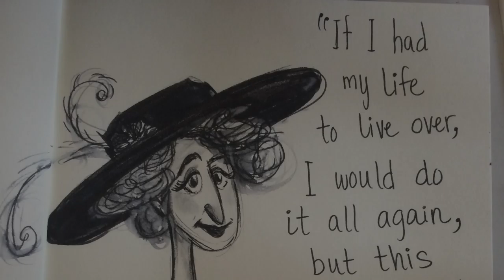GREATAmericanChallenge: Jeannette Rankin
Day 1: Jeannette Pickering Rankin

"If I had my life to live over, I would do it all again, but this time I would be nastier."

Join me in the Great American 100 Day Drawing Challenge!

About Jeannette Rankin:
An original nastywoman, Rankin was so boss she was elected to the U.S. House of Representatives BEFORE women had won the right to vote. She defied the entire U.S. Congress by being the only member to vote against declaring war on Japan in WWII. “As a woman I can’t go to war, and I refuse to send anyone else.” The war resolution passed the House 388 to 1.

"When The Levee Breaks" by Kansas Joe and Memphis Minnie
Published by Topics Blues